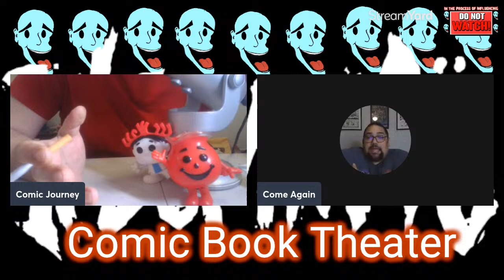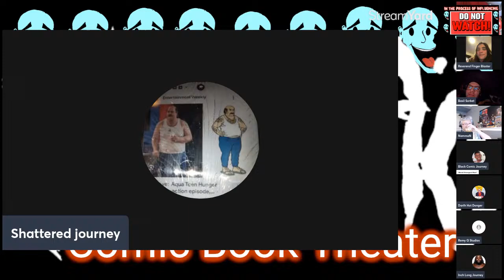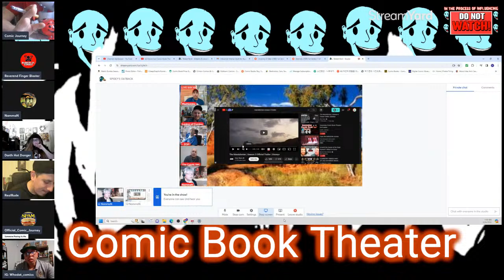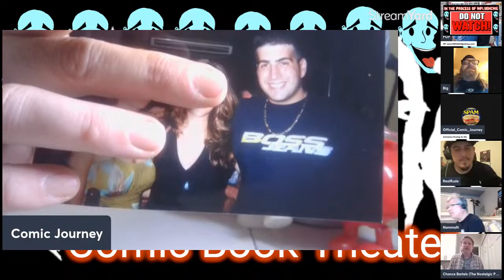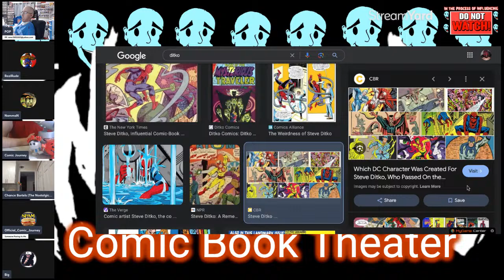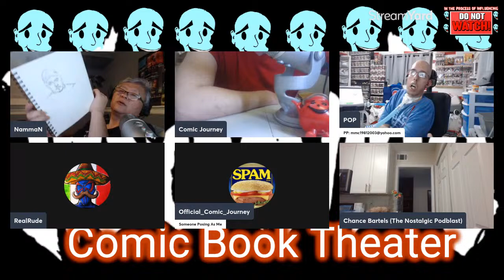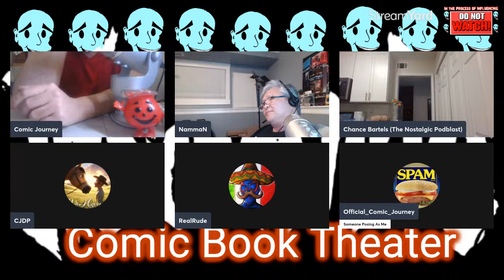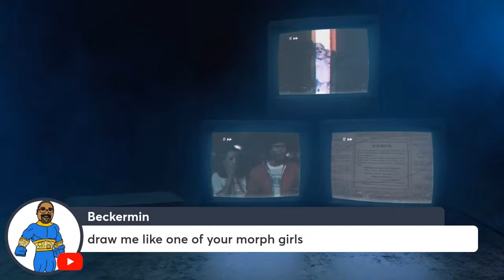Insomniac Comic Book Theater- Bad Habits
What are your Bad Habits?
It's been a while. Now We're back. Why? Because.